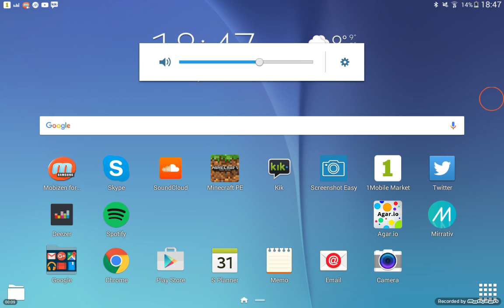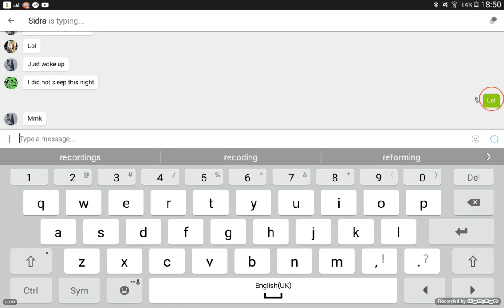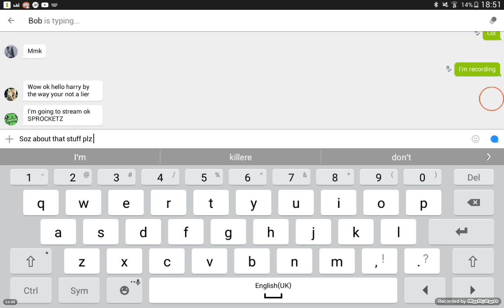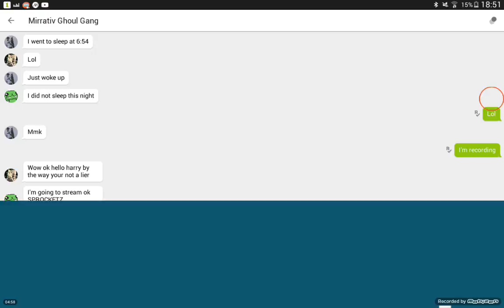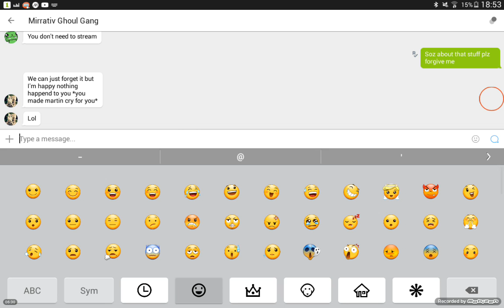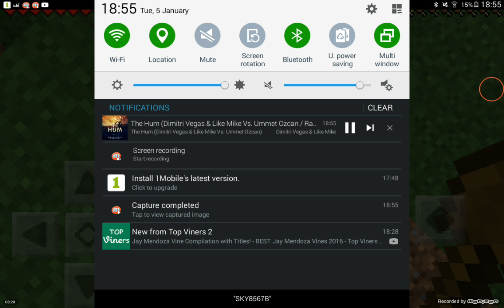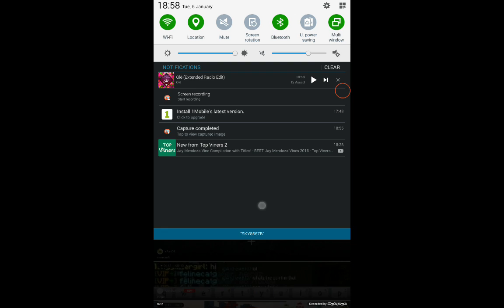Mcpe survival part 1 Promise